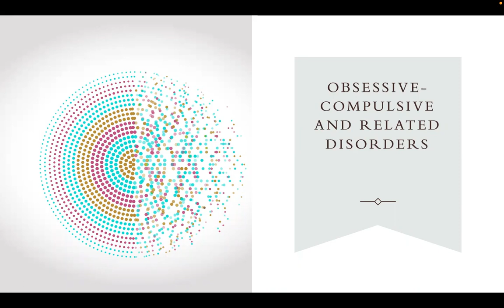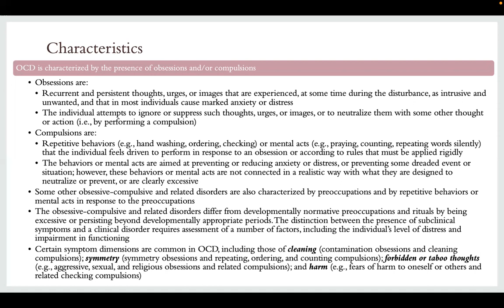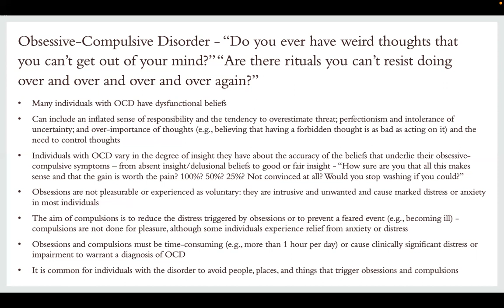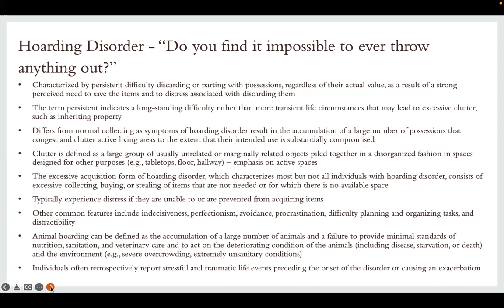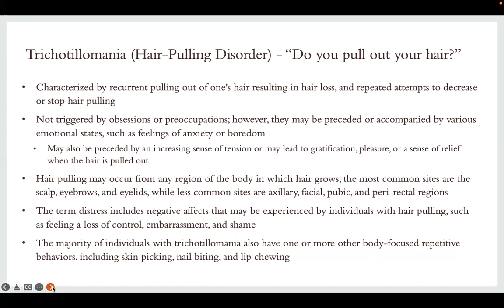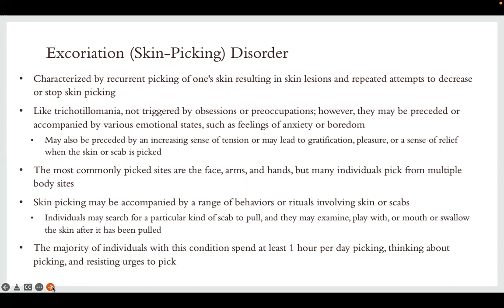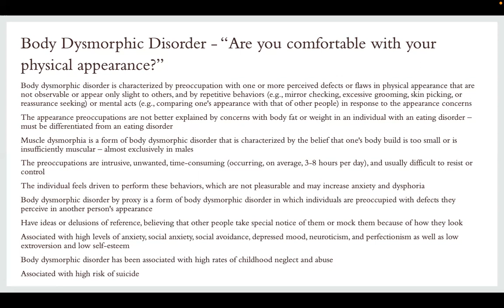Week 7 63110